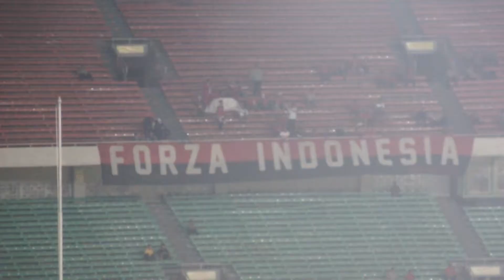Milanisti Indonesia dukung timnas Indonesia ! (Ayo Indonesia Bisa)